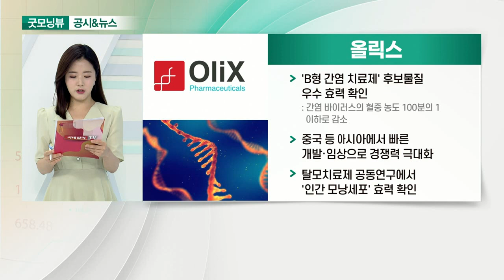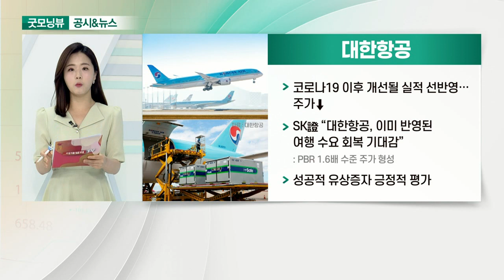휠라홀딩스, OCI, 올릭스, 대한항공_공시&뉴스 (20210608)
- 골프웨어 매출성장률 두달 새 5배↑
- 골프 인구 65%, 3년 이하의 '2040'세대
- 휠라, 일본·중국까지 활동 범위 넓혀
- 신한證, 목표주가 68,000원 제시

- 폴리실리콘 몸값 상승 전망에 주가↑
- 올해 태양광 폴리실리콘 실적 턴어라운드 전망
- 바이든 인프라 법안 통과 시 태양광 설치 수요 증가

- 'B형 간염 치료제' 후보물질 우수 효력 확인
- 중국 등 아시아에서 빠른 개발·임상으로 경쟁력 극대화
- 탈모치료제 공동연구에서 '인간 모낭세포' 효력 확인

- 코로나19 이후 개선될 실적 선반영… 주가↓
- SK證 “대한항공, 이미 반영된 여행 수요 회복 기대감”
- 성공적 유상증자 긍정적 평가